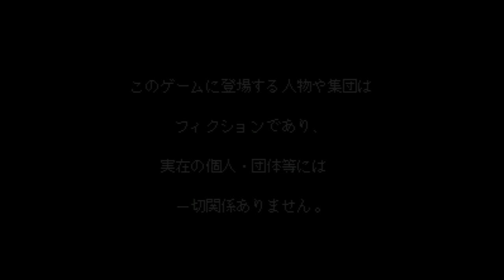Pro Kishi Jinsei Simulation - Shougi no Hanamichi - Super Nintendo - Intro & Title Screen